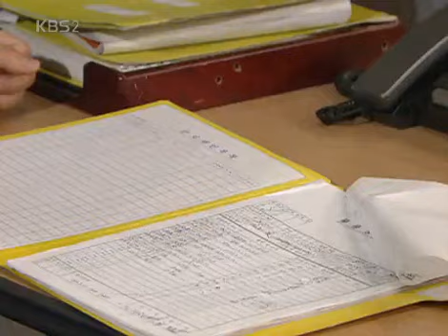아줌마가 간다 - Here Comes Ajumma EP106 # 002